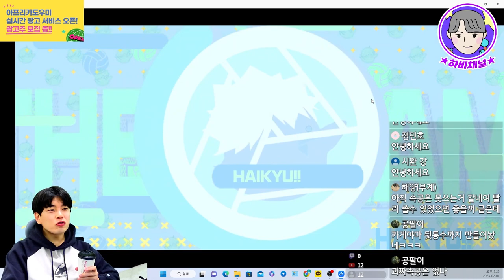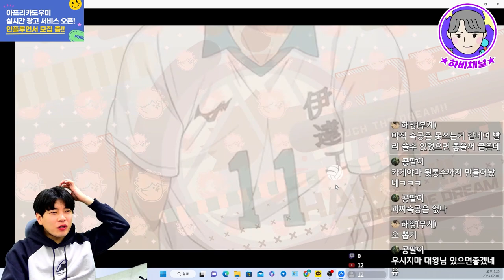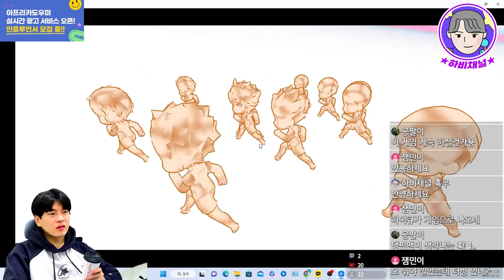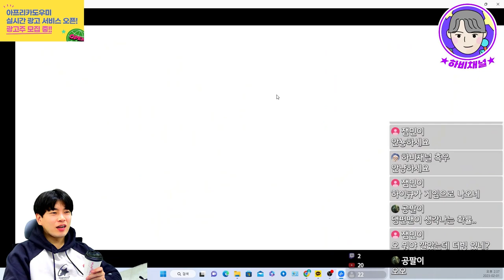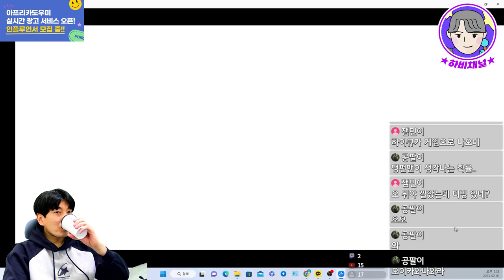하이큐 터치 더 드림! 나와라 오이카와!! 바로 뽑기 드간다! 난 리세 안한다🔥🔥🔥하이큐 게임 모바일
하이큐 모바일 게임..하이큐 터치 더 드림!
바로 뽑기 드갑니다. 저는 리세 안합니다.

내 목표는 오이카와.

게임을 의리로 하게 생겼네..😂😂😂